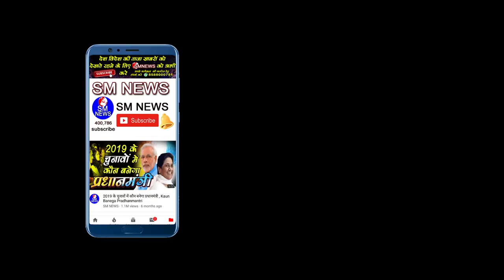देश को बांटने वालों का होना चाहिए डीएनए टेस्ट